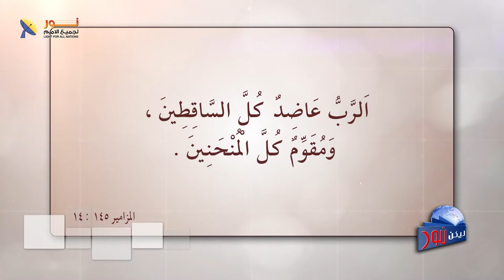ليكن نور - الحلقة رقم ٥٧١ - كيف نتغلب على الاضطرابات الشخصية والنفسية ؟